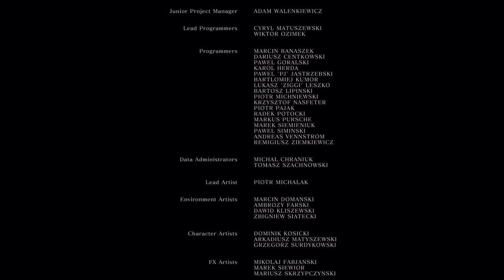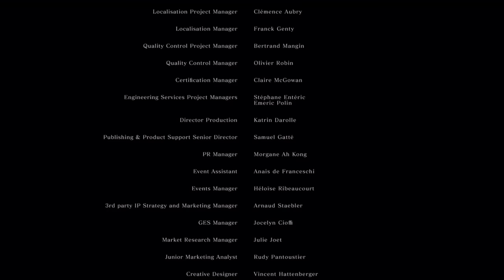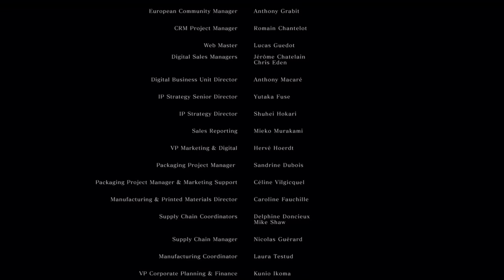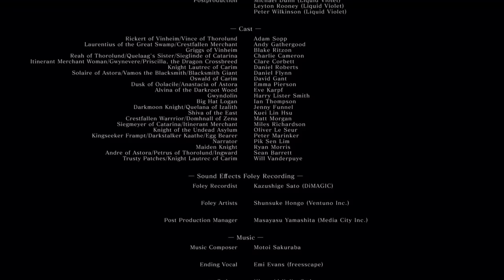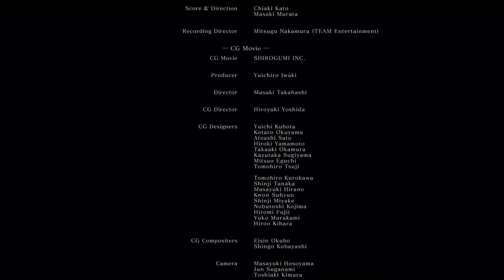Let’s Credit Dark Souls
It’s time to start a journey through one of my favorite game series of all time. Dark Souls is special to a lot of people, including myself, so come along as I try to do this beloved game justice with a mediocre playthrough.

Dark Souls
Developer(s): FromSoftware
Publisher(s): Bandai Namco Entertainment
Director: Hidetaka Miyazaki
Lead Design: Makoto Saito
Technical Lead: Jun Ito
Art Director: Masaki Takahashi
Lead Audio/Composer: Yuji Takenouchi
Lead Writer: Hidetaka Miyazaki
ESRB Rating: M
Original Platform(s): PlayStation 3 / Xbox 360
Release Date: September 22, 2011

Dark Souls is an action RPG (role playing game) set in a rich, dark fantasy universe. Tense dungeon crawling, fearsome enemy encounters and groundbreaking online features combine for a truly unique RPG experience. Dark Souls breaks down barriers with a seamless world design that encourages exploration and fosters an adaptable gameplay experience. The unerring foundation of challenge and reward will engulf you and offer an unparalleled sense of achievement.

Gameplay was captured in 720p @ 30fps on a Xbox One via a El Gato HD60 and then encoded to 60fps with color adjustments and occasional audio edits to appeal to YouTube’s compressors and guidelines.

Genuinely.